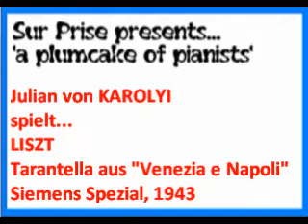Franz Liszt Tarantella aus "Venezia e Napoli"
Franz LISZT
Tarantella aus "Venezia e Napoli"
Julian von Karolyi, Klavier
Siemesn Spezial 68123, 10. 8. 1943